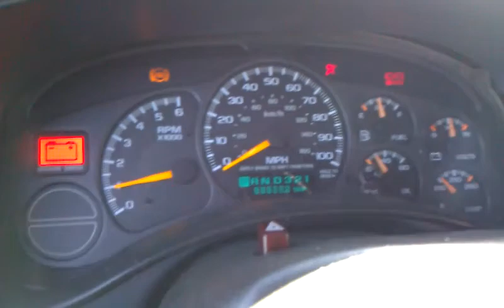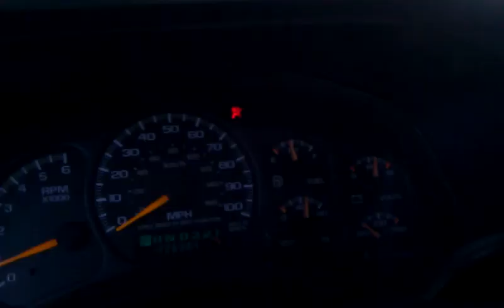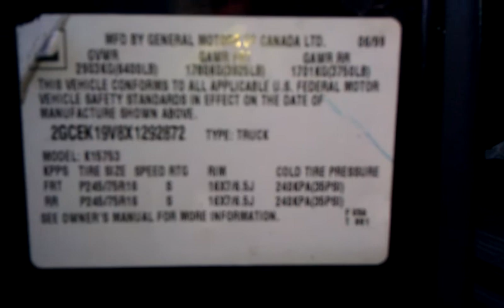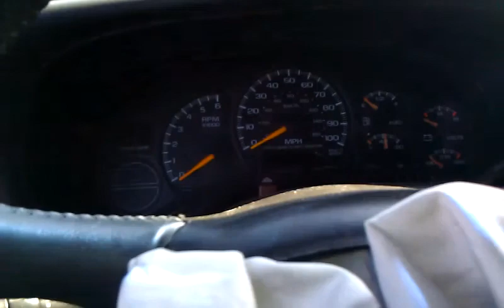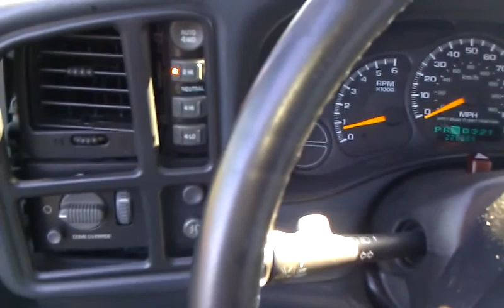99 Silverado ...Impound score...cold start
snapped up this sheriff impound 99 Silverado LS. been sitting all summer , I asked about it and made a deal, it was heading to the crusher. lite fix , lite frame and body, SRS. "RUSTY ROCKERS" typical for up here...oh yeah got the lil plow Jeep too